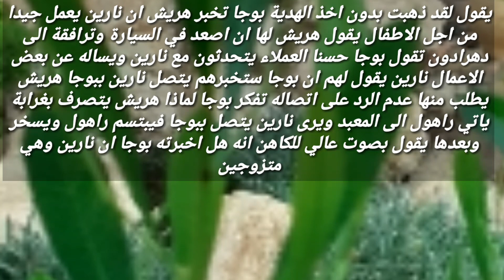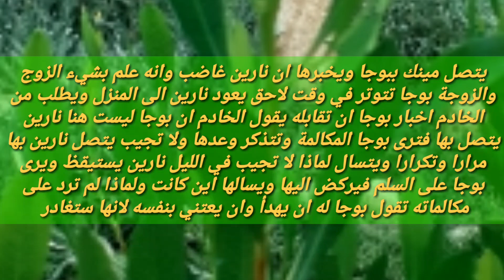مسلسل حبيبي الفريد الحلقة 23 كاملة مترجمة